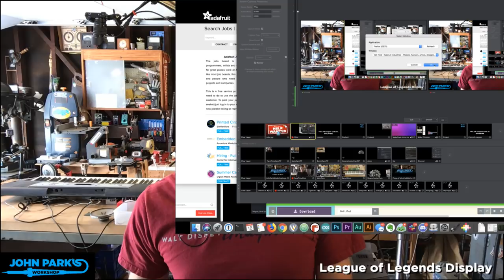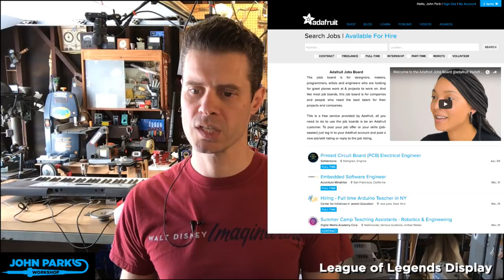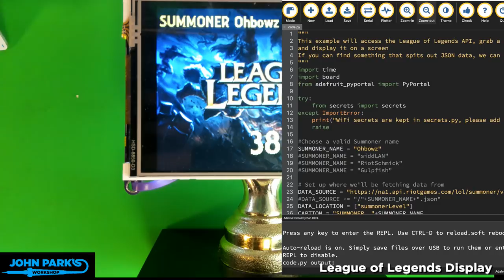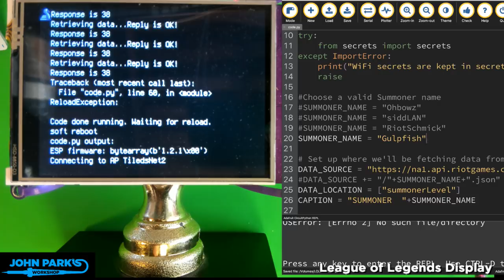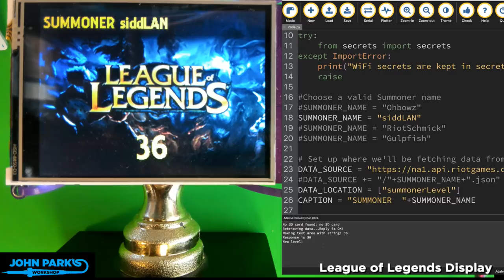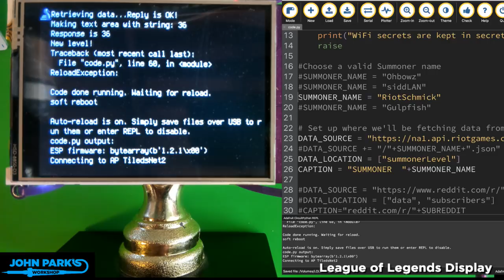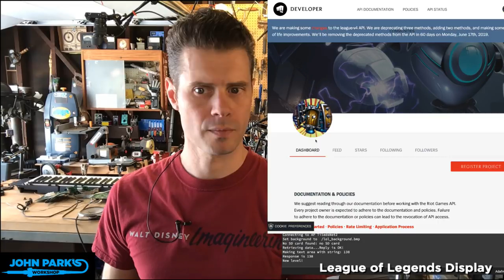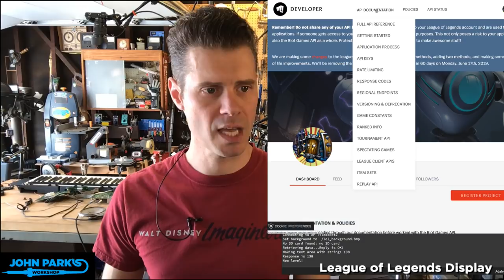JOHN PARK'S WORKSHOP LIVE 4/18/19 League of Legends Display @adafruit @johnedgarpark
ASK AN ENGINEER!